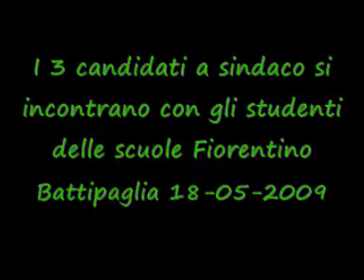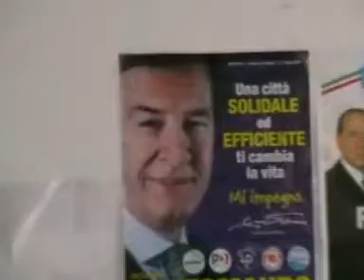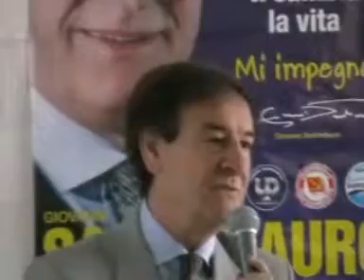I 3 Candidati a sindaco si incontrano con i ragazzi delle scuole Fiorentino - solobattipaglia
Gerardo Motta, Cecilia Francese e Giovanni Santomauro si incontrano alle scuole Fiorentino ed espongono la loro visione politica agli studenti